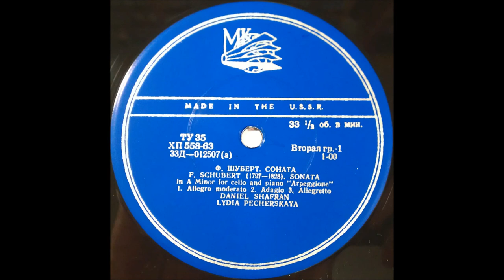SCHUBERT, ARPEGGIONE SONATA, DANIEL SHAFRAN, CELLO